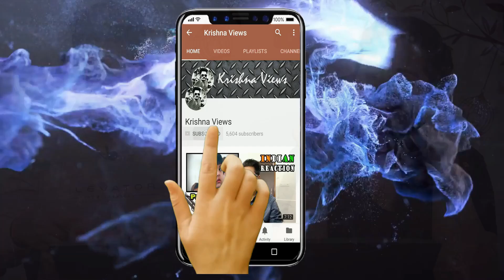Indian Reaction On Boxing Match Prank ¦ By Nadir Ali In ¦ P4 Pakao ¦ 2019